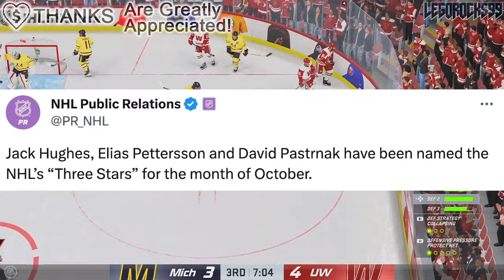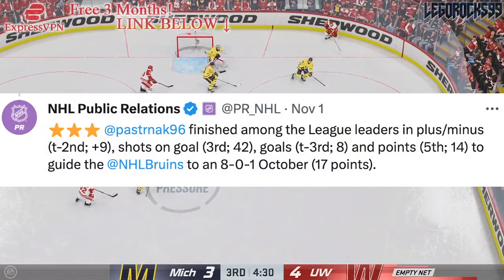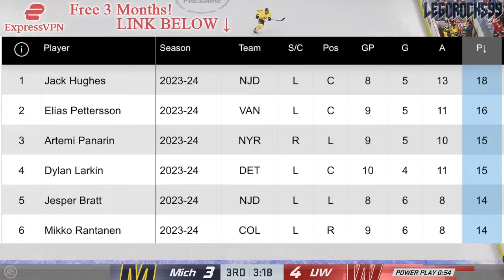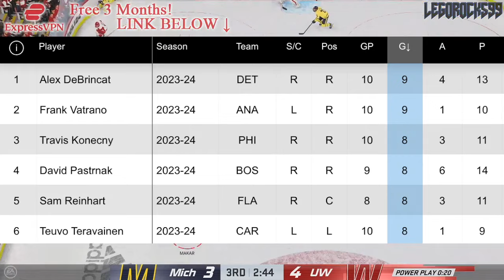Dylan Larkin & Alex DeBrincat DISRESPECTED BY THE NHL? Detroit Red Wings News & Rumours Today 2023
Let's talk about how Detroit Red Wings forwards Dylan Larkin and Alex DeBrincat were left off the NHL's Stars of October list.

The 2023 NHL Draft 1st Round went as follows:

1st) Chicago Blackhawks, Connor Bedard
2nd) Anaheim Ducks, Leo Carlsson
3rd) Columbus Blue Jackets, Adam Fantilli
4th) San Jose Sharks, Will Smith
5th) Montreal Canadiens, David Reinbacher
6th) Arizona Coyotes, Dmitri Simashev
7th) Philadelphia Flyers, Matvei Michkov
8th) Washington Capitals, Ryan Leonard
9th) Detroit Red Wings, Nate Danielson
10th) St. Louis Blues, Dalibor Dvorsky
11th) Vancouver Canucks, Tom Willander
12th) Arizona Coyotes (from Ottawa Senators), Daniil But
13th) Buffalo Sabres, Zach Benson
14th) Pittsburgh Penguins, Brayden Yager
15th) Nashville Predators, Matthew Wood
16th) Calgary Flames, Samuel Honzek
17th) Detroit Red Wings (from New York Islanders via Vancouver Canucks), Axel Sandin Pellikka
18th) Winnipeg Jets, Colby Barlow
19th) Chicago Blackhawks (from Tampa Bay Lightning), Oliver Moore
20th) Seattle Kraken, Eduard Sale
21st) Minnesota Wild, Charlie Stramel
22nd) Philadelphia Flyers (from Los Angeles Kings via Columbus Blue Jackets), Oliver Bonk
23rd) New York Rangers, Gabe Perreault
24th) Nashville Predators (from Edmonton Oilers), Tanner Molendyk
25th) St. Louis Blues (from Toronto Maple Leafs), Otto Stenberg
26th) San Jose Sharks (from New Jersey Devils), Quentin Musty
27th) Colorado Avalanche, Calum Ritchie
28th) Toronto Maple Leafs (from Boston Bruins via Washington Capitals), Easton Cowan
29th) St. Louis Blues (from Dallas Stars via New York Rangers), Theo Lindstein
30th) Carolina Hurricanes, Bradley Nadeau
31st) Colorado Avalanche (from Florida Panthers via Montreal Canadiens), Mikhail Gulyayev
32nd) Vegas Golden Knights, David Edstrom

Alex DeBrincat was one of the top NHL prospects at the 2016 NHL Entry Draft.

1st - Toronto Maple Leafs, Auston Matthews
2nd - Winnipeg Jets, Patrik Laine
3rd - Columbus Blue Jackets, Pierre-Luc Dubois
4th - Edmonton Oilers, Jesse Puljujarvi
5th - Vancouver Canucks, Olli Juolevi
6th - Calgary Flames, Matthew Tkachuk
7th - Arizona Coyotes, Clayton Keller
8th - Buffalo Sabres, Alexander Nylander
9th - Montreal Canadiens, Mikhail Sergachev
10th - Colorado Avalanche, Tyson Jost
11th - Ottawa Senators (from New Jersey Devils), Logan Brown
12th - New Jersey Devils (from Ottawa Senators), Michael McLeod
13th - Carolina Hurricanes, Jake Bean
14th - Boston Bruins, Charlie McAvoy
15th - Minnesota Wild, Luke Kunin
16th - Arizona Coyotes (from Red Wings), Jakob Chychrun
17th - Nashville Predators, Dante Fabbro
18th - Winnipeg Jets (from Flyers), Logan Stanley
19th - New York Islanders, Kieffer Bellows
20th - Detroit Red Wings (from Rangers via Coyotes), Dennis Cholowski
21st - Carolina Hurricanes (from Kings), Julien Gauthier
22nd - Philadelphia Flyers (from Blackhawks via Jets), German Rubtsov
23rd - Florida Panthers, Henrik Borgstrom
24th - Anaheim Ducks, Max Jones
25th - Dallas Stars, Riley Tufte
26th - St. Louis Blues (from Capitals), Tage Thompson
27th - Tampa Bay Lightning, Brett Howden
28th - Washington Capitals (from Blues), Lucas Johansen
29th - Boston Bruins (from Sharks), Trent Frederic
30th - Anaheim Ducks (from Penguins via Maple Leafs), Sam Steel